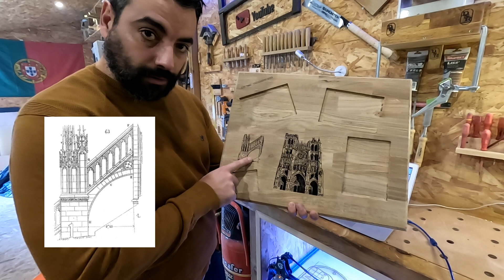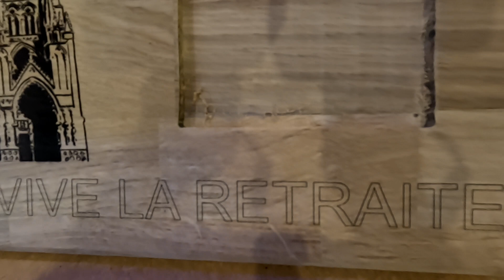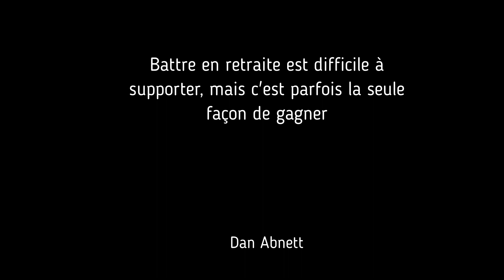jour de retraite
création d'un plateau en chêne avec incrustation de photos et gravure au laser.

outils :
Makita 3711 Routeur Edge

SCULPFUN Graveur laser S9